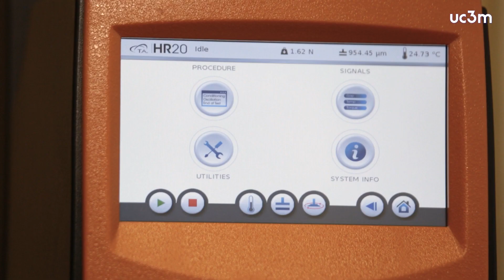Desarrollan impresora 4D de materiales inteligentes con propiedades magnéticas y electromecánicas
Científicos de la Universidad Carlos III de Madrid (UC3M) han creado el software y hardware de una impresora 4D con aplicaciones en el ámbito biomédico. Además de imprimir en 3D, esta máquina permite controlar una función extra: la programación de la respuesta del material para que pueda cambiar su forma cuando se aplica un campo magnético o para cambiar sus propiedades eléctricas cuando se deforma. Esto abre la puerta al diseño de robots blandos o sensores y sustratos inteligentes que transmitan señales a diferentes sistemas celulares, entre otras aplicaciones.